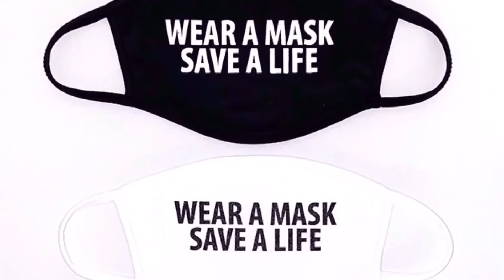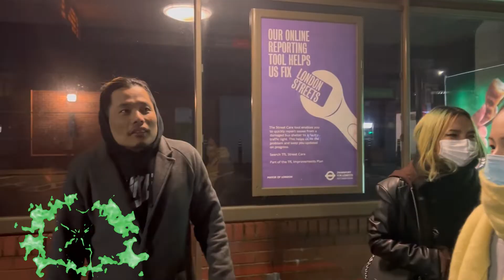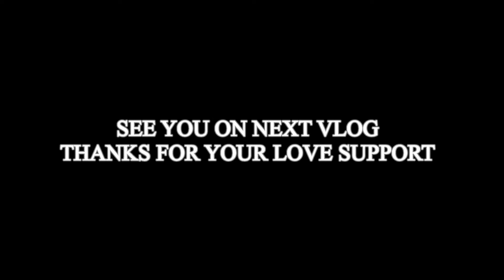LAST DAY OF WINTER WONDERLAND VLOG WITH FAMILY HYDE PARK LONDON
first and foremost i would like to say thank you each and everyone of you for your love and support on this our Channel

      we were ( family)went to last day of winter wonderland at Hyde Park which was on 3rd of January 2022 were amazing experience and had a lot of fun and afterwards went to Chautari Nepalese Restaurant  to haVe lovley dinner and feel like to make vlog out of it for you beautiful people, hope you all gone like it 🤗

List of tracks by Mona Wonderlick:
New Day, Saviour, Bubble Tea, Mean It, Keep On, Undone, Turning Times, Soar, Shower Cap Cutie

Track Info ▼

Title: Chill Noons
Artist: Kronicle
Genre: Hip Hop & Rap

Listen ad-free with YouTube Premium
Song
Naulo Suruwat
Artist
Saigrace
Album
Naulo Suruwat
Interstreet Recordings (on behalf of 3324736 Records DK); Interstreet Publishing